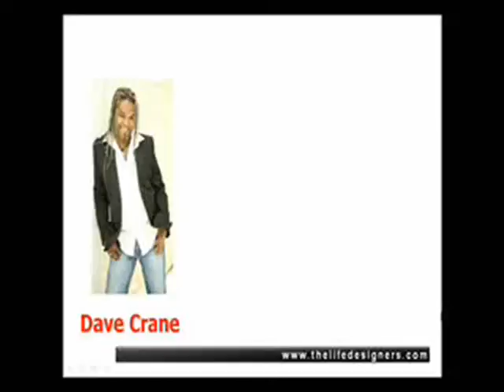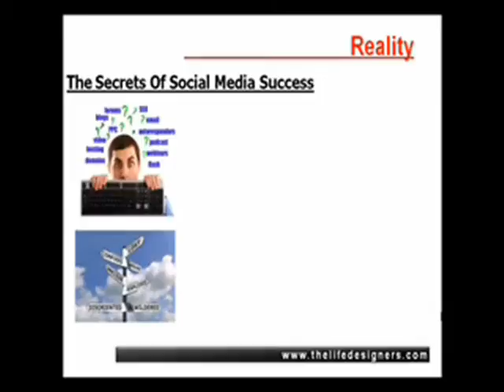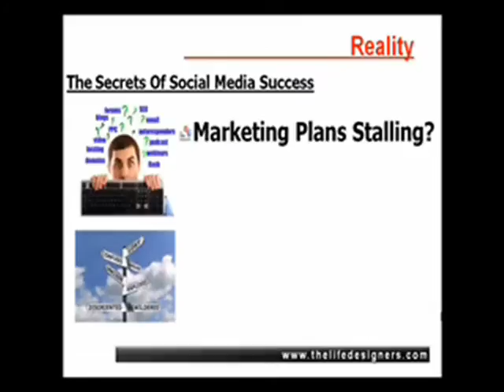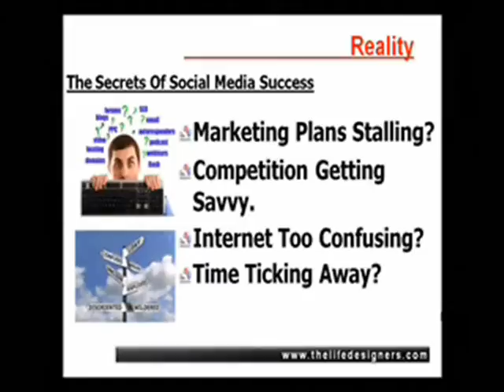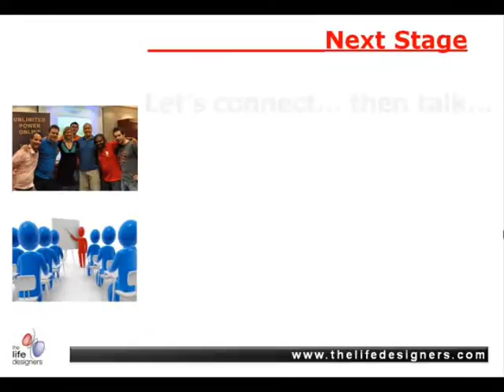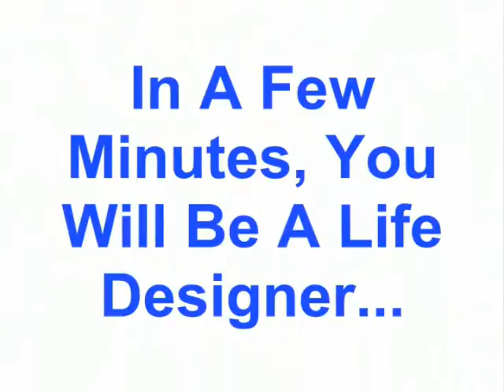Why You Need Social Media Training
Social Media training for personal or business brand building. 10 Killer Rules To The Social Network. Let Dave Crane show you how. Learn how to dominate your market for FREE.